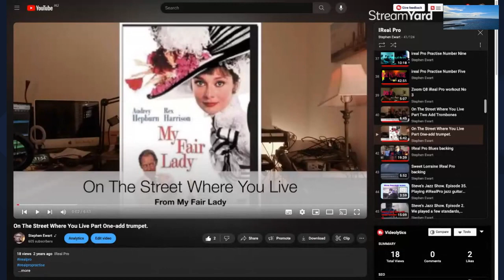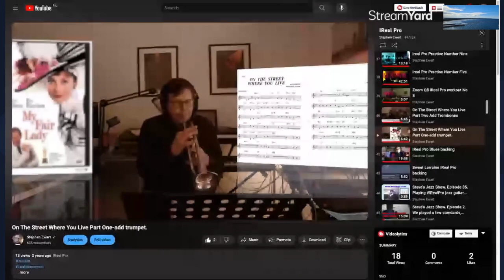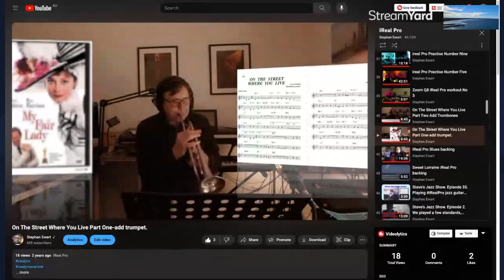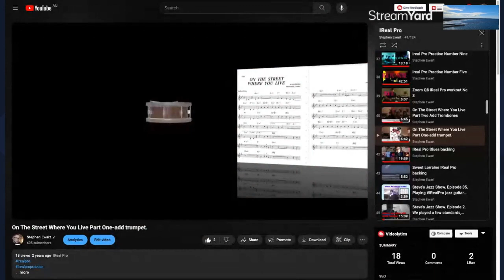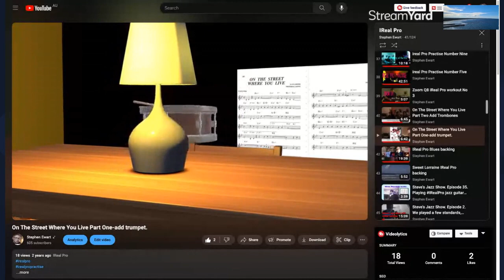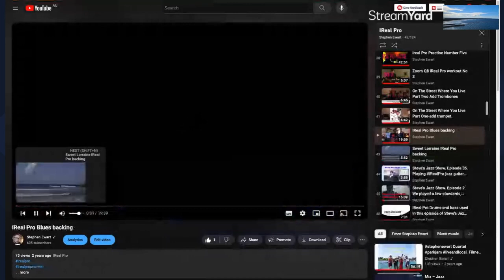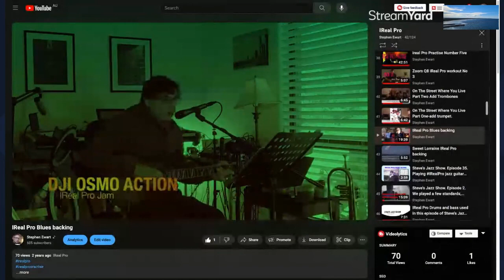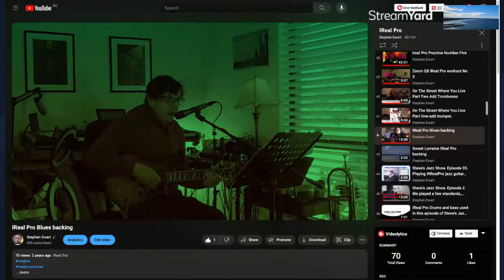Steve's Playlist Marathon